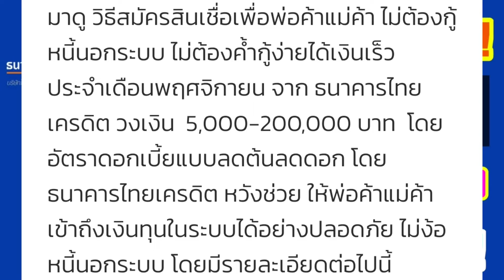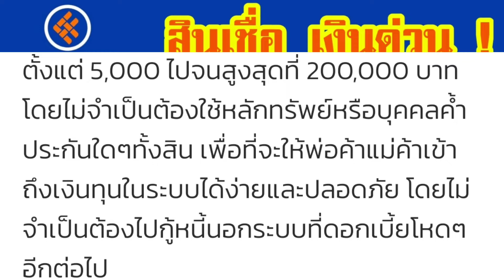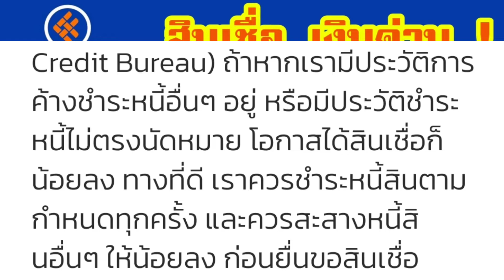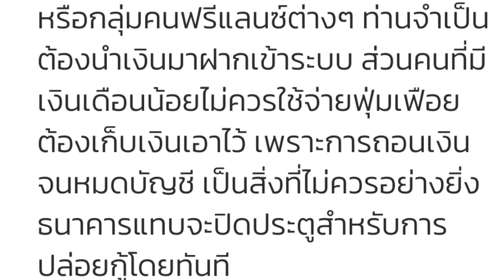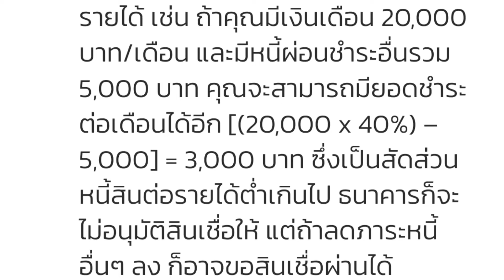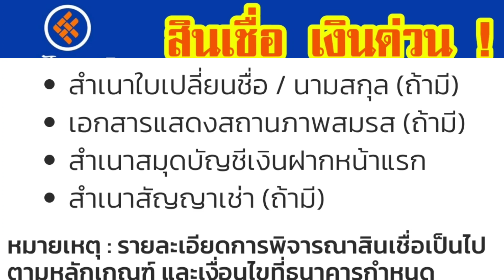สินเชื่อเพื่อพ่อค้าแม่ค้า สินเชื่อไทยเครดิต สินเชื่อดอกเบี้ยถูก ลดต้นลดดอก วงเงินสูง 200,000 บาท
สินเชื่อเพื่อพ่อค้าแม่ค้า สินเชื่อไทยเครดิต สินเชื่อดอกเบี้ยถูก ลดต้นลดดอก วงเงินสูง 200,000 บาท สำหรับพ่อค้าแม่ค้าที่กำลังมองหาเงินทุน เอาไว้เป็นทุนในการหมุนเวียนขายของ  เราศึกษาสินเชื่อตัวนี้ดูนะครับ หรือดูข้อมูลได้จากในคลิปเลยครับบอกรายละเอียดทั้งหมด